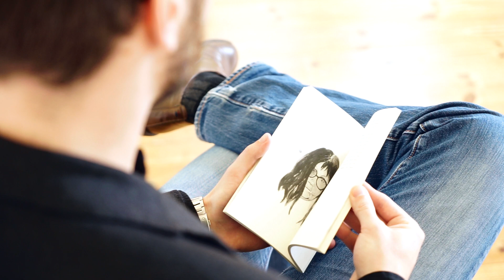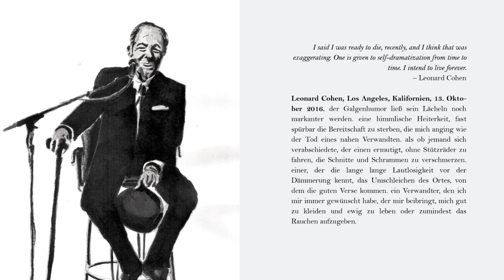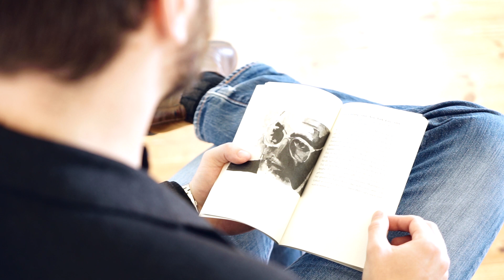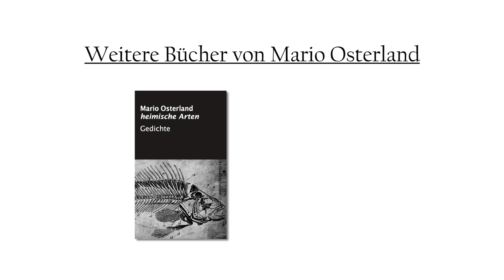FINAL IMAGE: das Buch & die Ausstellung. Von Mario Osterland, Alexander Neugebauer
Die letzten Fotos von Leonard Cohen, Marlene Dietrich, Kurt Cobain, Greta Garbo oder Allen Ginsberg dienen als Inspiration für dieses Projekt. Alexander Neugebauer nahm sie zur Grundlage von Tuschezeichnungen. Mario Osterland verfasste literarische Grabinschriften.